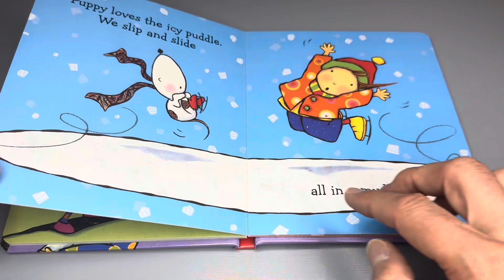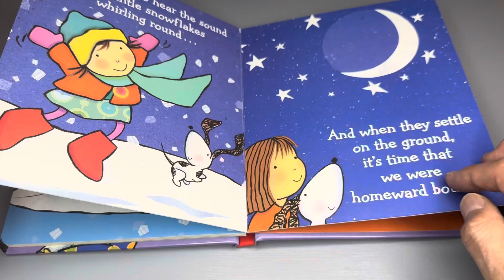Puppy Love (A kids read aloud)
Love, laugh and learn. Celebrate puppy love all year long.